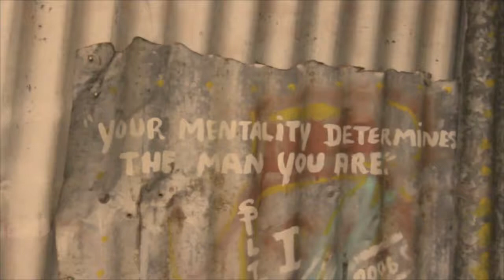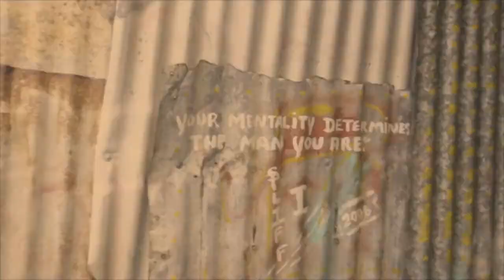Kg Star ft. Bugz & IseBerg - Hell is Hot (Official Video!!!)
Official video from Antigua's own Kg Star.